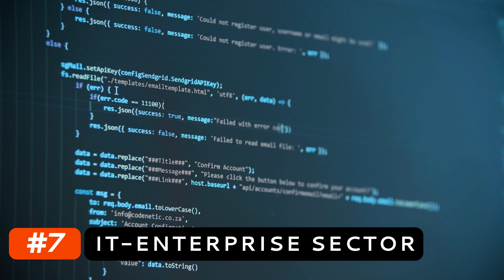The German Engineering Marvel: 10 Fun Facts about 'Made in Germany I After Hours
▬ Description  ▬▬▬▬▬▬▬▬▬▬

10 Fascinating Facts! Discover the secrets behind the iconic label known for quality and innovation. From automotive excellence to groundbreaking achievements, explore the remarkable contributions of "Made in Germany." Join us on this exhilarating journey and be amazed by German ingenuity!

00:00 - Intro
00:26 - #10 Galileo Satellites
00:49 - #9 Automotive Excellence
01:19 - #8 Chemistry Magic
01:42 - #7 IT Enterprise Sector
02:12 - #6 Manufacturing Precision
02:38 - #5 Trade Fair Extravaganza
03:05 - #4 Robotics & Automation
03:34 - #3 Logistics Infrastructure
04:04 - #2 Medical Miracle
04:33 - #1 Beer Culture
05:03 - Outro

▬ Hashtags  ▬▬▬▬▬▬▬▬▬▬